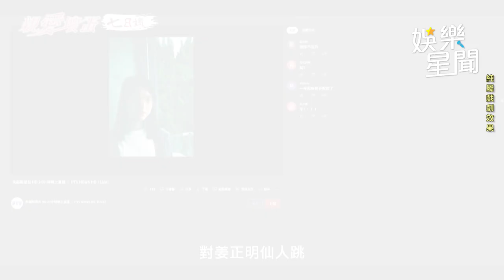《親愛壞蛋》職棒投手捲性侵案！「攙扶少女離開MTV」關鍵畫面流出｜三立娛樂星聞